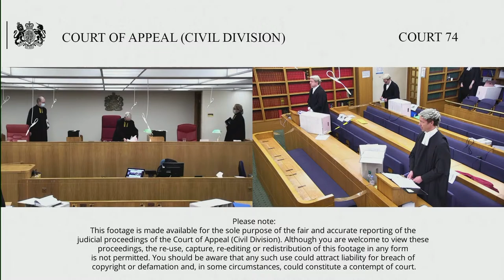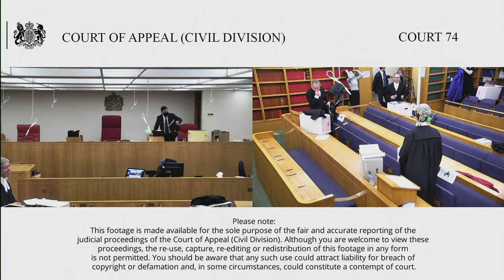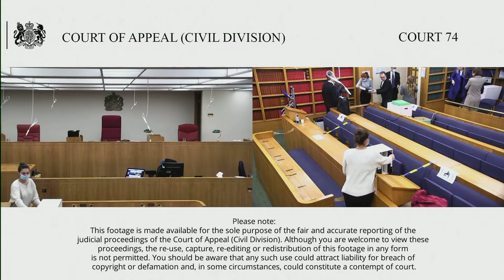Fairlight Art Ventures LLP –v- Sotheby’s (Claimant) & others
Lord Justice Henderson
Lord Justice Peter Jackson

10th – 11th November 2020

By Appellants Notice filed on 29 January 2020, within the extended period set by the lower court, the Second Defendant/Part 20 Claimant (Fairlight) seeks to appeal the order of Robin Knowles J dated 11 December 2019, sitting in the Commercial Court.

Claim relates to a Painting titled “Portrait of a Gentleman” possibly the work of Frans Hals. All the parties are involved in the fine art world. The Painting was purchased in 2010 by the First and Second Defendants (Mark Weiss Limited and Fairlight). The Claimant (Sotheby’s) were involved in the sale of the Painting in 2011. The sale contract (in the sum of US $10,750.000) was subject to provisions allowing rescission of the sale and return of the purchase price and painting. The purchaser exercised or purportedly exercised these provisions in 2016 following expert opinions on the Painting’s authenticity. Sotheby’s returned the purchase price. Sotheby’s and Fairlight disagree on the question of whether Fairlight is obliged to reimburse Sotheby’s for half of the returned purchase price. Mark Weiss Limited and its owner (the Third Defendant) also disputed this but have since reached a compromise with Sotheby’s.